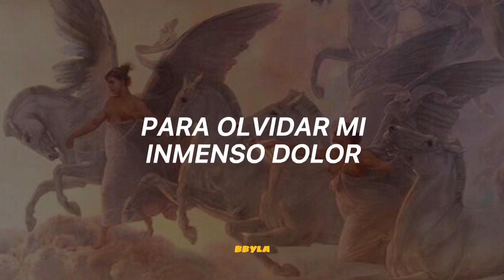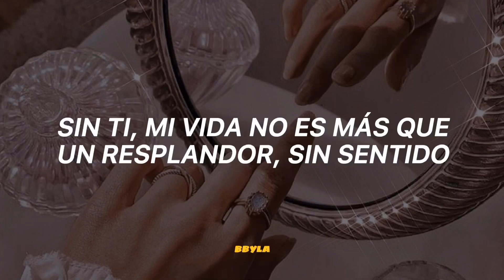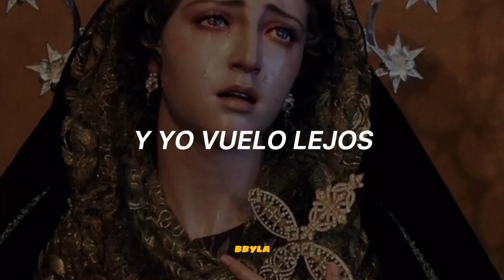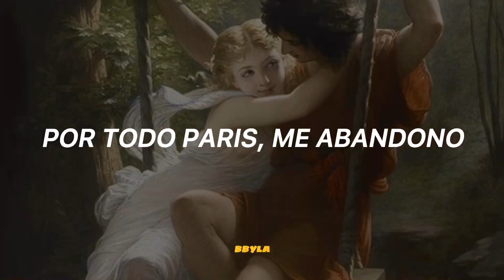Canción de los pov’s de tiktok